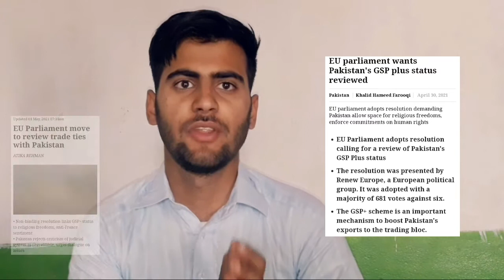European parliament passes Anti-Pakistan resolution to review Pakistan's GSP PLUS status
Anti- pakistan resolution in European parliament has passed , majority f people give vote in favour of it , they will now review on Pakistan's GSP plus status.
GSP
anti France protest
blashphemy
shafqat Emmanuel and shagufta kausar case
Macron
imran khan.